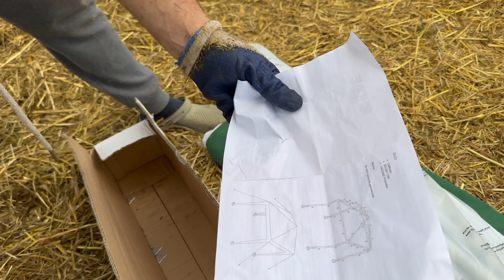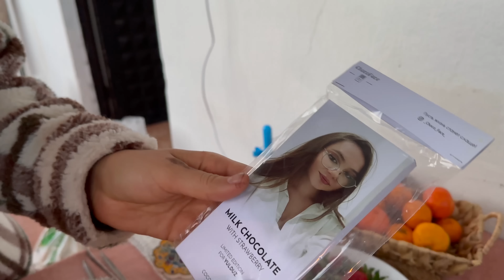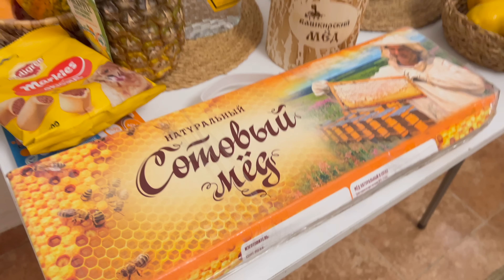ЖИЗНЬ В ГОРНОЙ ДЕРЕВНЕ. Куры начали нестись! Запаслись сеном на зиму. Встреча гостей Жизнь в деревне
Приглашаем вас окунуться в деревенскую жизнь Турции и разделить с нами каждый момент этой удивительной жизни. Это будет интересно! Мы расскажем вам о нашей жизни на хуторе в чужой стране и поделимся трудностями, с которыми приходится сталкиваться при жизни за границей. Посмотрите на реальную жизнь в Турецкой глубинке через наши глаза! Жизнь в деревне оказалась не такой простой, как мы думали изначально! И, чем больше мы живем в деревне, тем больше понимаем, что деревенская жизнь по плечу ни каждому. Дом в деревне - это постоянная работа, постоянный труд, которые либо закалят тебя, либо сломают. Присоединяйтесь к нашей деревенской жизни и погружайтесь в атмосферу турецкой глубинки.

Турция в 2023 году не перестает удивлять, и каждый раз выезжая из Антальи мы находим новые интересные места, которыми с радостью делимся с вами!

🌞 Смотрите это видео и узнаете первыми новости Турции.